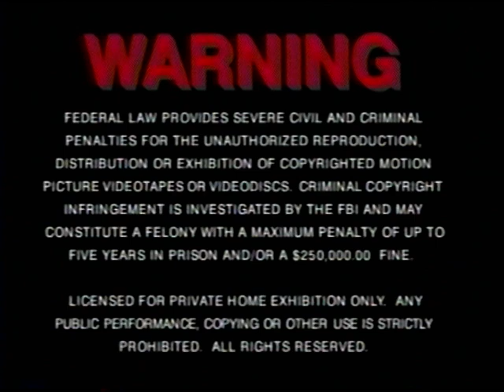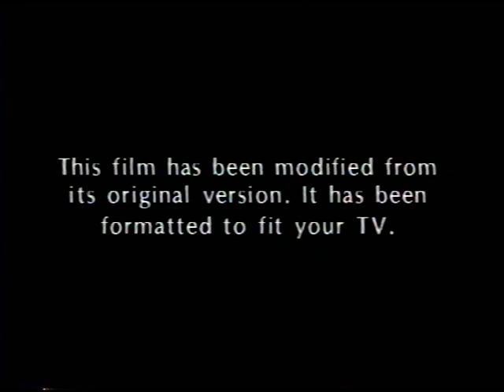MGM/UA Home Video Ident with Rocky Collection Previews and 1990s MGM/UA Logo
This is a video capture of a 1990s MGM/UA Ident, with the warning screen. Also included is a preview for the Rocky Collection and the MGM/UA Logo from the 90s.

Video Captured from: Rocky (Special Collection version)